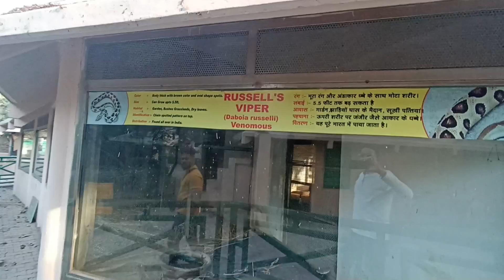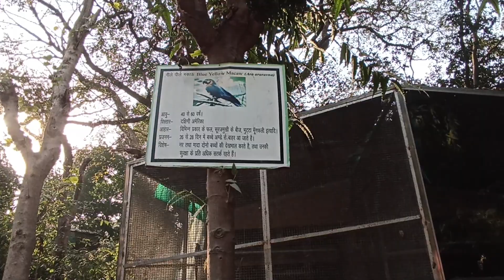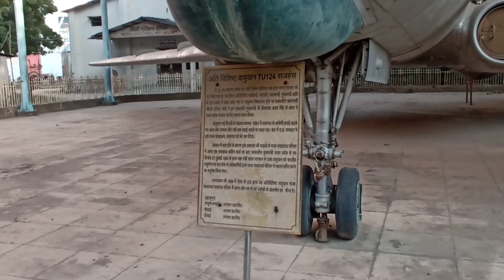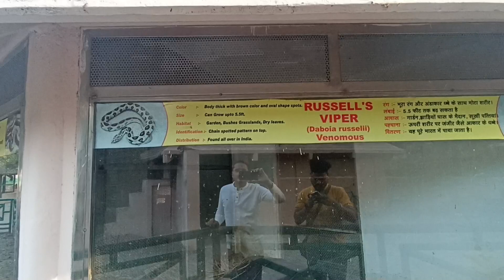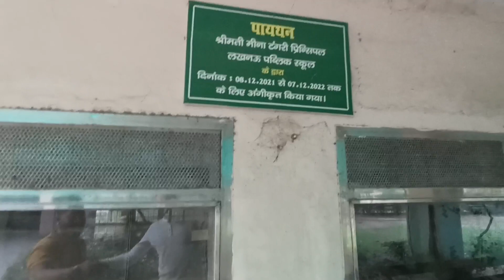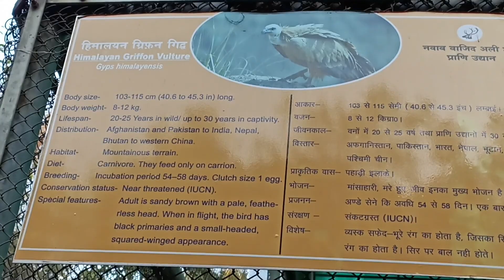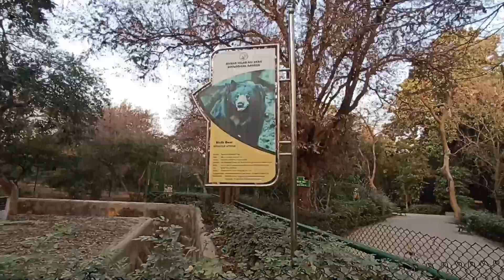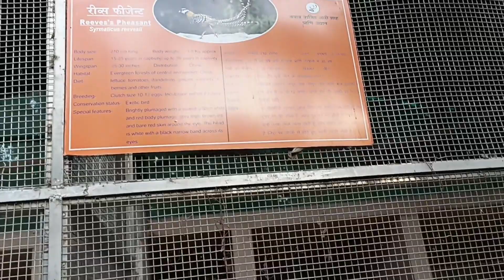Lucknow Zoo | लखनऊ चिड़ियाघर | Nawab Wajid Ali Shah Zoological Garden | Lucknow Utter Pradesh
OverviewTicketsPhotosReviewsUpdatesDirectoryAbout
CALL
DIRECTIONS
SAVE
near Civil Hospital, Narhi, Hazratganj, Lucknow, Uttar Pradesh 226001
Map of lucknow zoo
Closed ⋅ Opens 8 am Tue
More hours
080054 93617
Lucknow Zoo
Lucknow Zoo
This zoological park was established on November 29, 1921 to commemorate the arrival of the Prince of Wales to Lucknow. Its establishment was conceived by the ...
ज़ू
Opening Times
Lucknow Zoo
Map
Zoo Gallery
Lucknow zoo history
About
Preview this place
8 pages
Nawab Wajid Ali Shah Prani Udyan, earlier known as Prince of Wales Zoological Gardens or popularly known as Lucknow Zoological Garden, and Banaarsi Baag, is a 71.6-acre zoo located in the heart of the capital city of Uttar Pradesh named after Wajid Ali Shah - the last Nawab of Awadh.
lucknow ka chidiya ghar zoo
lucknow chidiya ghar map
lucknow chidiya ghar ticket price
lucknow ke chidiyaghar
lucknow chidiya ghar time table
kanpur ka chidiya ghar
lucknow chidiya ghar video mein
लखनऊ का चिड़ियाघर दिखाएं
लखनऊ का चिड़ियाघर वीडियो में दिखाइए
लखनऊ चिड़ियाघर दिखाइए
चिड़ियाघर लखनऊ, उत्तर प्रदेश
लखनऊ का चिड़ियाघर वीडियो में दिखाएं
दिल्ली का चिड़ियाघर
लखनऊ चिड़ियाघर के जानवर
लखनऊ का चिड़ियाघर वीडियो में दिखाओ
lucknow zoo ticket fee
lucknow zoo entry timing
lucknow zoo location address
lucknow zoo ticket price 2019
lucknow zoo open day and time
lucknow zoo timing and ticket price
today lucknow zoo is open or not
Bara Imambara Lucknow
Hazratganj Lucknow
British Residency Lucknow
Rumi Darwaza Lucknow
Lucknow Zoo
Dr. Ambedkar Park Lucknow
Chhota Imambara Lucknow
Janeshwar Mishra Park Lucknow
Aminabad Lucknow
Husainabad Clock Tower Lucknow
Moti Mahal Lucknow
Chandrika Devi Temple Lucknow
Gautam Buddha Park Lucknow
Chakra Tirth Temple Lucknow
Begum Hazrat Mahal Park Lucknow
Anandi Water Park Lucknow
Dilkusha Kothi Palace Lucknow
Chowk Lucknow
Firangi Mahal Lucknow
Marine Drive Lucknow
Ramakrishna Math Lucknow
Jama Masjid Lucknow
Picture Gallery Lucknow
Dr Ram Manohar Lohiya Park Lucknow
Bhool Bhulaiya Lucknow
Shaheed Smarak Lucknow
Chattar Manzil Lucknow
Sikandar Bagh Lucknow
Regional Science City Lucknow
lucknow zoo in hindi
lucknow zoo museum mummy
lucknow zoo toy train
chidiya ghar
लखनऊ चीडियाघर Lucknow Zoo English
लखनऊ चिड़ियाघर Lucknow Zoo

Lucknow Zoo full specifications and all animals HD video

Lucknow Zoo 2019 Latest video | Lucknow Chidiya Ghar

Lucknow Zoo| Nawab Wajid Ali Shah Prani Udyan Timings, Ticket, Map - Holidify

Nawab Wajid Ali Shah Zoological Garden (Lucknow) - 2019 What to Know Before You

Lucknow Zoo timings, lucknow. Location, Entry Fees, Opening Hours, Closing Time

Lucknow Zoo (Timings, Entry Fee, Safari, Images, Reviews, Location & Contact Phone

Lucknow Zoo in Lucknow - Video Reviews, Photos, History | HolidayIQ
delhi ka chidiya ghar
Lucknow Zoo.लखनऊ चिड़ियाघर.Lucknow Zoological Garden-2019
Lucknow Zoo. लखनऊ चिड़ियाघर में सांप का हमला
FISH Aquarium IN Lucknow Zoo लखनऊ चिड़ियाघर Lucknow Zoological Garden
LUCKNOW CHIDIYA GHAR LUCKNOW ZOO Nawab Wazid Ali Shah
BUTTERFLY PARK AT LUCKNOW ZOO